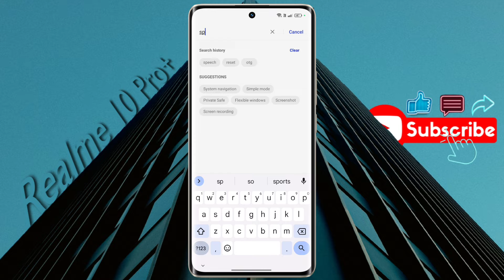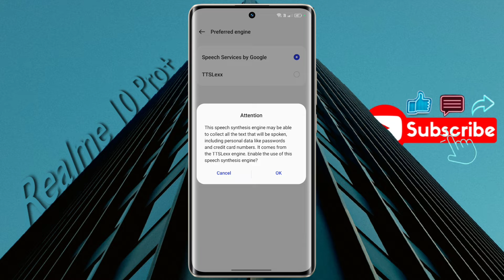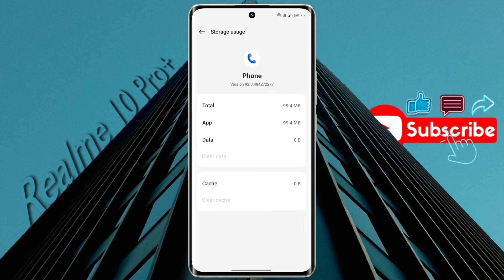Realme 10 Pro+ Call Record Sound OFF Setting | How to Stop Call Record Announce Realme 10 Pro Plus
Realme 10 Pro Plus me Call Recording Sound Kaise Band Kare | Without Announcement Call Record on Realme 10 Pro+

Ⓟ︎Ⓡ︎Ⓞ︎Ⓑ︎Ⓛ︎Ⓔ︎Ⓜ︎: Stop Call Recording Announcement